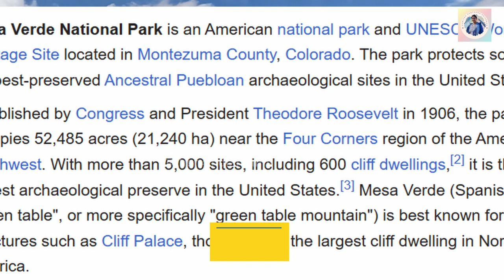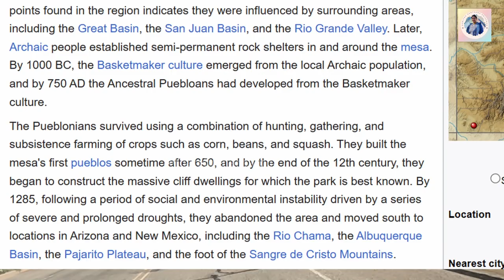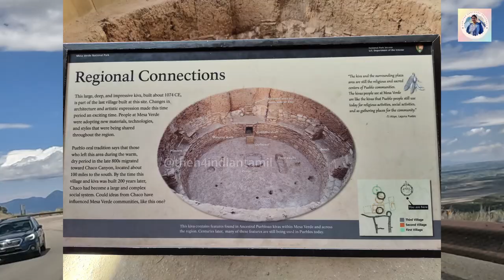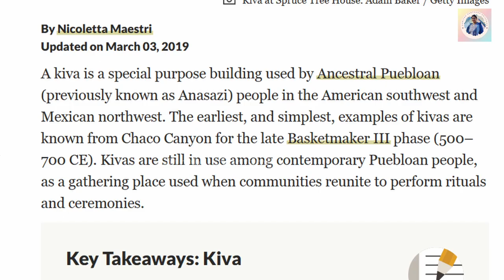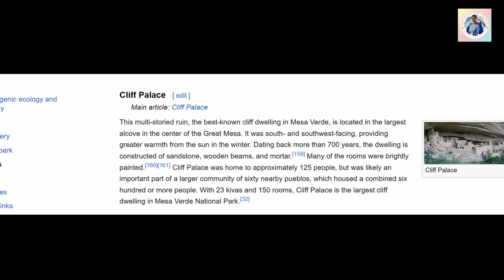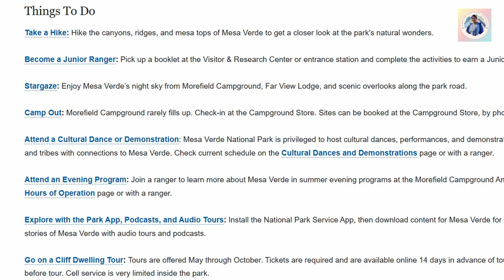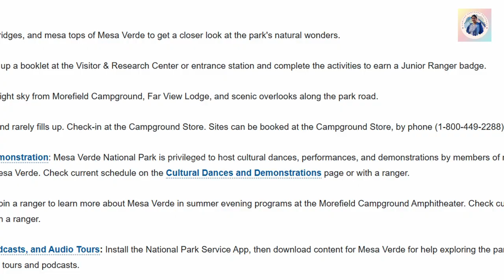Day7 Mesa Verde National Park , தமிழ் travel vlog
வணக்கம் everyone 🙏😊
This is Day 07 of my craziest Road Trip @ The Mesa Verde National Park

In this video I have covered lots of useful information about The Mesa Verde National Park, which is a UNESCO World Heritage Site located in Montezuma County, Colorado
 This is a travel vlog in which we have travelled along the Largest Archeological preserve in the U.S, which is home to almost 600 cliff dwellings and in this video i've explained many other famous ancestral histories of the early settlers in the four-corner region of the U.S. I have also shared info about the various activities to do at the Mesa Verde National Park. Enjoy the visuals of the different types of cliff dwellings and don't miss the opportunity to time travel to the period of 720AD. Plan your trip ahead with all the information provided in this video. 😊

Myself with my family went on a Road Trip from New Jersey to Salt Lake City, Utah for 18 days! Covering 15 US States, 10 National Parks, 7500 miles (12070 Kilometers).  Share your suggestions or questions in Comments.

focusing on Health and Fitness!